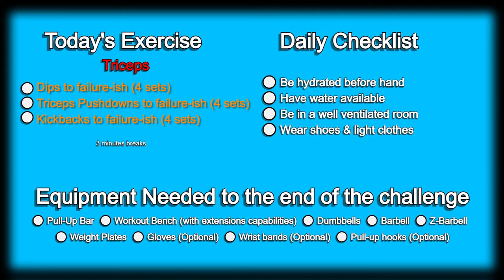Day 144 | 300 Days Fitness Challenge